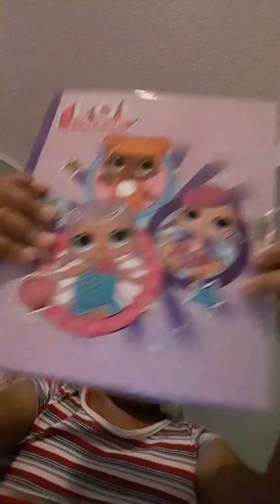October 16, 2019